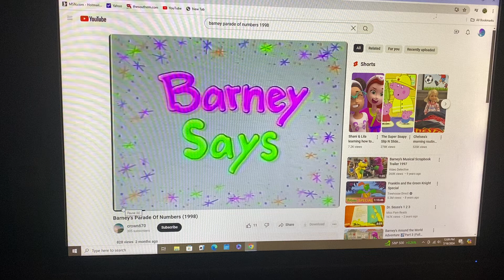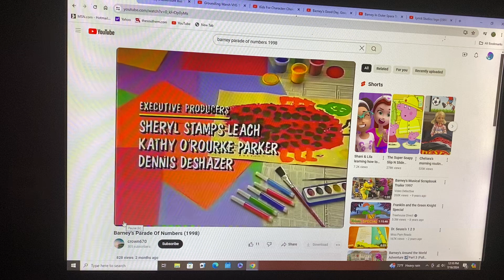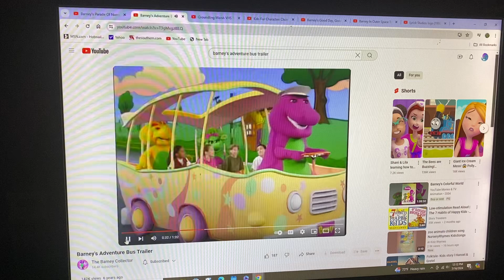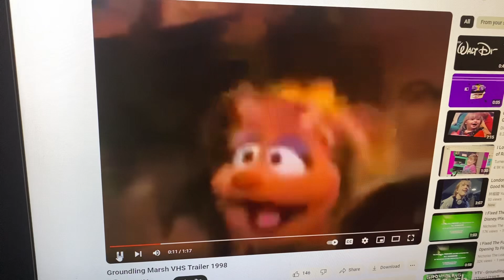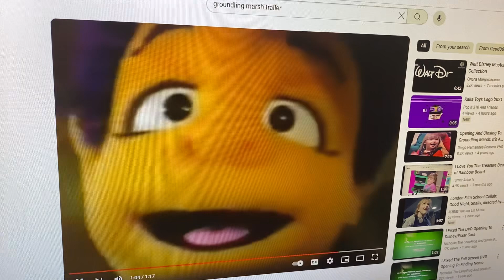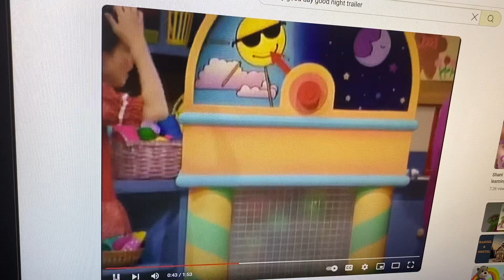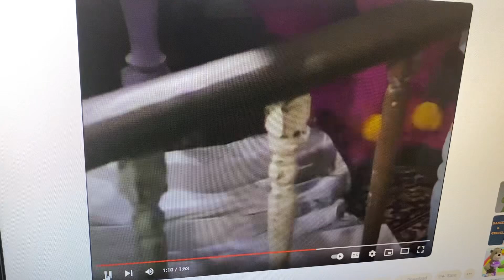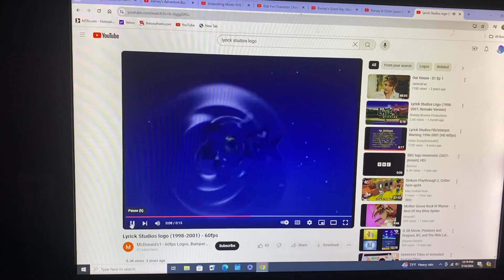Closing To Barney’s Parade Of Numbers 1998 VHS